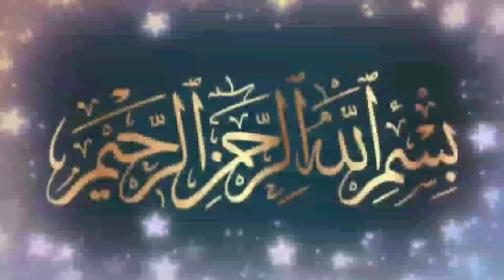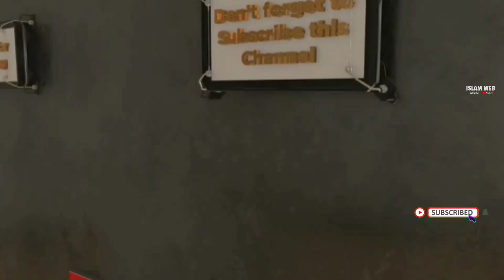6 എണ്ണം എന്നിൽ നിന്നും 6 എണ്ണം നിന്നിൽ നിന്നുമാണ് | Sufi Thought Malayalam |islamic speech Malayalam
6 എണ്ണം എന്നിൽ നിന്നും 6 എണ്ണം നിന്നിൽ നിന്നുമാണ് | Sufi Thought Malayalam |islamic speech Malayalam